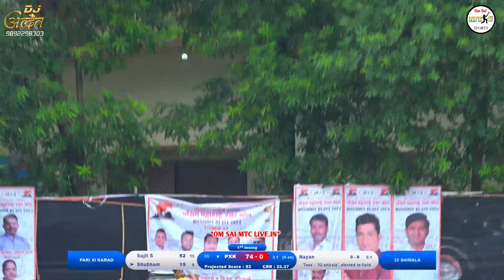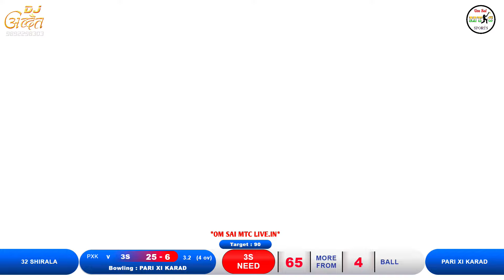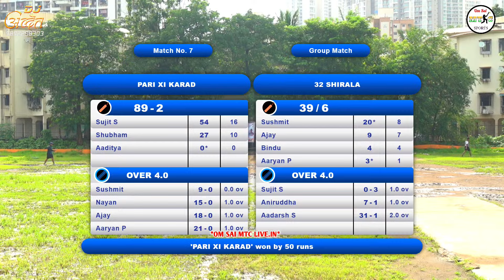32 shirala Vs pari xi karad | Under-22 | पश्चिम महाराष्ट्र प्रीमियर लीग - २०२४